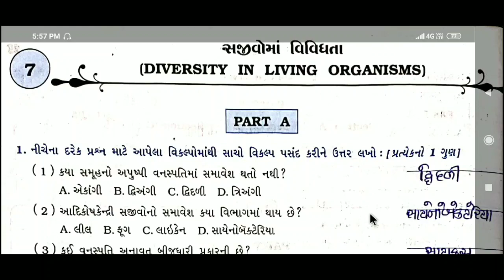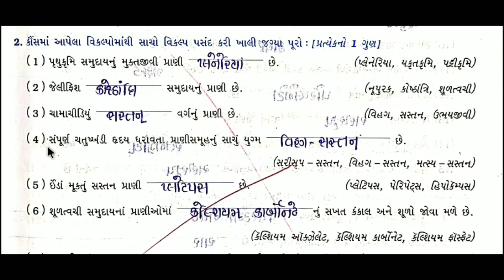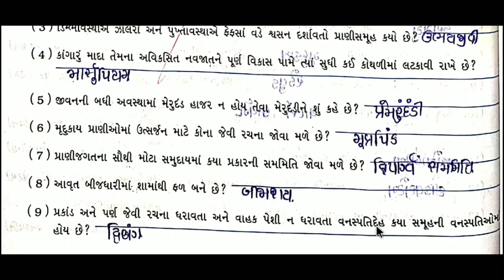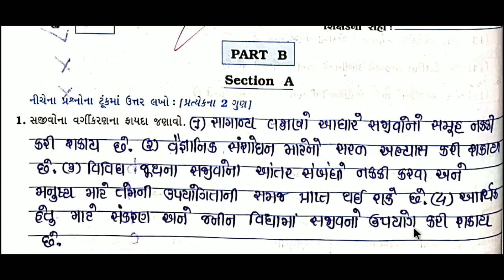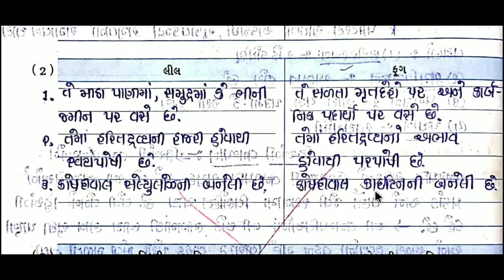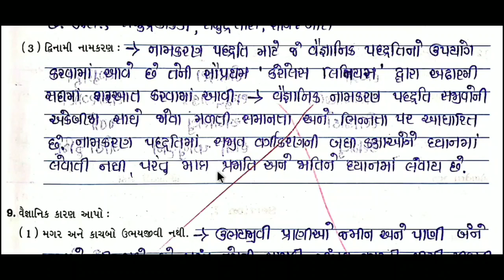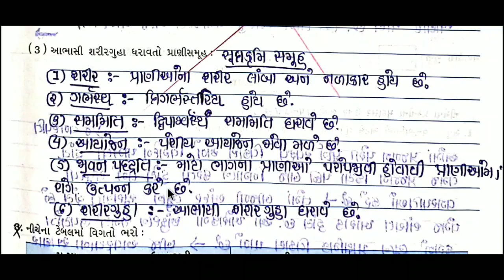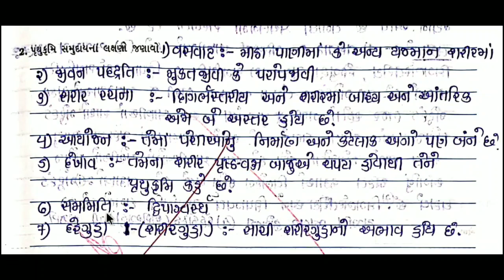Std 9 science ch 7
Sajiva ma vividhta

Keep watching
Keep learning